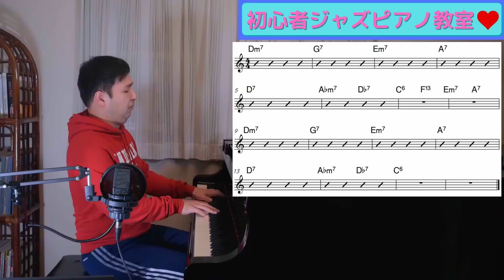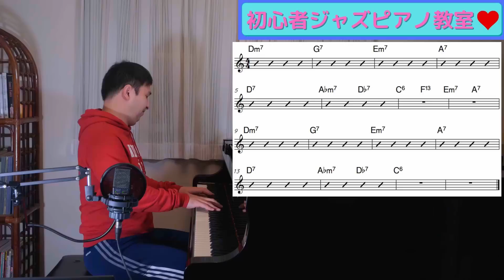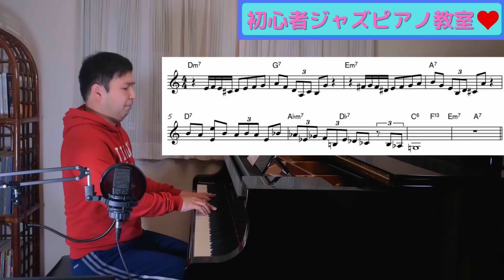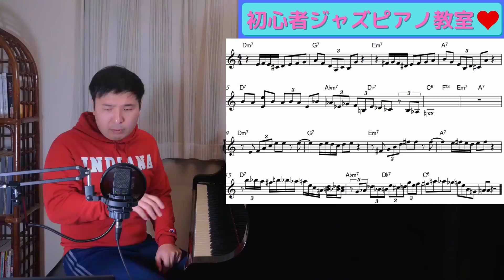【弱点克服】意外な方法でジャズのソロを効果的に練習をする。これで一気にアドリブがステップアップだワンダフル 💓【#26】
🎹 ゆうこりんのライブ [Yuking of Swing] を観に行こう🎹
現在、東京・中目黒の「楽屋」にて毎月リーダーライブを行っています♬
毎回、全国から素晴らしいミュージシャンをゲストにお迎えしてお送りします🔥
「ジャズって難しそう・・・興味はあるけど、何だか敷居が高そう・・・:;(∩´﹏`∩);:」っと思っているそこの貴方！そんな事はありませんよ～😊
Yuking of Swingでは過去のジャズの名曲や巨匠の作品を中心にお送りし、初めての方にも分かりやすく、そして楽しいライブとなる事間違いなし💖

今月のYuking of Swingの日程を是非チェックして、会場に足を運んで下さいね😊
お会いするのを楽しみにしています🌟
ご予約はお店のWebからお願いします🌸

また、ライブはメインチャンネルYuki Senpaiにて無料で配信します😊
しかし、生のジャズのライブに勝るものはありませんので、お近くの方は是非会場に (笑) 東京・日本のジャズシーンを盛り上げて行きましょう！応援よろぴくね💖

【本日の動画の目次】
0:00 前置き
1:44 自分のソロを譜面に書く目的
3:00 一緒にサテンドールのソロを書いてみよう(*^▽^*)
3:35 伴奏
4:18 実際にソロを書いてみよう (制限時間 3分)
4:37 ステップ① アドリブのプロセスとは何か理解する
7:01 最初の四小節の答え合わせ
7:20 ステップ② 自分の苦手なところを確認する
8:35 次の四小節の答え合わせ
10:35 上達しないジャズ初心者の勉強の仕方の特徴について
11:20 ステップ③ 自分の傾向、癖を見つける
12:42 練習で出来ない事は本番では絶対に出来ない
14:04 偉大なミュージシャンもソロを書く事がある
14:41 上達する方のレッスンでの姿勢

天才ピアニストゆうこりん♡
note - ゆうこりん波乱万丈アメリカ音楽留学日記

【レッスン代 (お気持ち) ・二見勇気の音楽活動を支援する】

【CD購入ご希望の方】〜国内発送のみ〜
新作 『Our Love Is Here To Stay』 3000円 (送料込み)で発売中です。
振込用紙と一緒に百均のプチプチに入れて普通郵便で郵送いたします。(サインご希望の方は宛名もお気軽にお申し付け下さい❤) ご支援ありがとうございます。